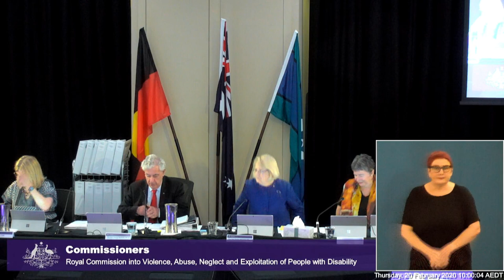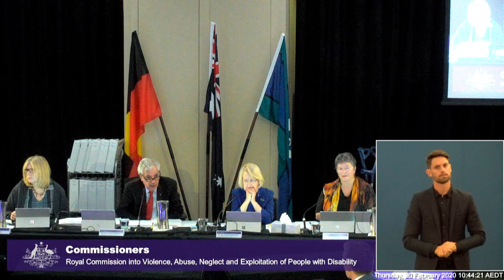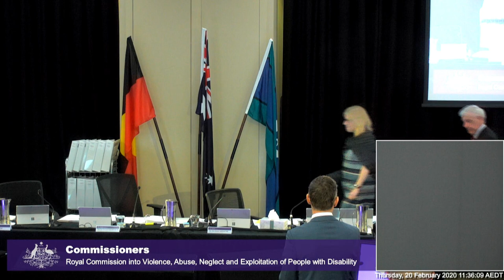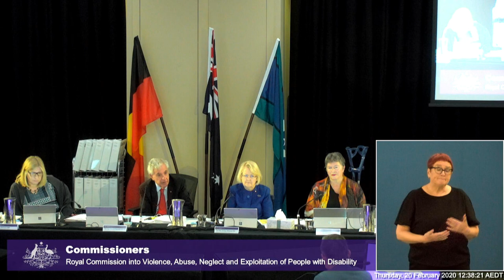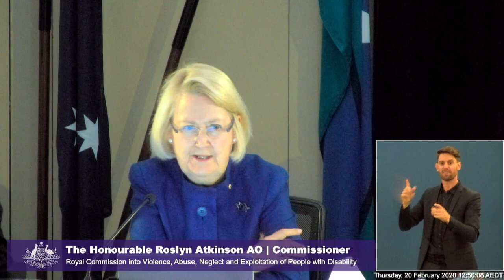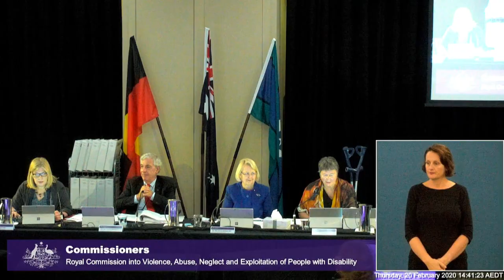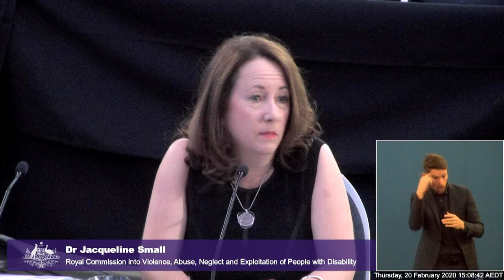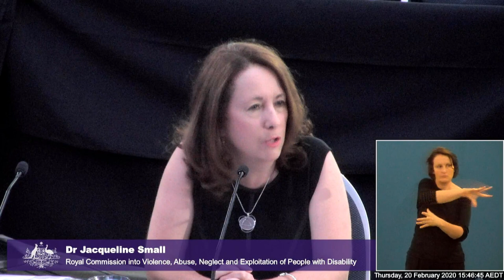Public hearing 4: Health, Sydney - Day 3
The Royal Commission into Violence, Abuse, Neglect and Exploitation of People with Disability held its first hearing in Sydney on Tuesday 18 February to Friday 28 February.

The areas of focus were Health and health care for people with cognitive disability.

This video is Day 3 - Thursday 20 February, 2020.
The video features Auslan and closed captioning throughout.

Commissioners present at the Sydney hearing included:
• The Honourable Ronald Sackville AO QC (Chair)
• The Honourable Roslyn Atkinson AO
• Alastair McEwin AM
• Barbara Bennett PSM

Witness List - Tuesday 18 February to Friday 28 February

No.   Witness Scheduled                                           date

1. Kylie Scott                                                              18 February
2. Justine O’Neill with Jack Kelly                            18 February
3. Ruth Oslington                                                      18 February
4. Rebecca Kelly                                                        18 February
5. Rachel Browne                                                     19 February
6. Toni Mitchell                                                        19 February
7. Giuseppina Porte (Jo Abi)                                 19 February
8. Professor Stephen Leeder                                20 February
9. Professor Julian Trollor                                     20 February
10. Dr Jacqueline Small                                         20 February
11. Christine Regan                                               21 February
12. Lorraine Clark                                                  21 February
13. Kim Creevey                                                     21 February
14. Tara Elliffe                                                         21 February
15. AAK                                                                   24 February
16. Nathan Despott & Dr Richard Zylan            24 February
17. Narelle Reynolds                                             24 February
18. Dr Scott Avery                                                  24 February
19. Jaqueline Mills                                                25 February
20. James (Jim) Simpson                                   25 February
21. Professor Nicholas Lennox                         25 February
22. Karen Barnett and Tracey Nash                 26 February
23. AAJ                                                                 26 February
24. Jayne Lehmann                                            26 February
25. Kathryn McKenzie (NSW Disability and Ageing Commission)
                                                                                26 February
 Lyn Porter (NSW Official Community Visitor, SW Health)
                                                                              26 February
27. Tania Rishniw, Dr Andrew Singer,  Simon Cotterell (Commonwealth Health)
                                                                               27 February
28. Graeme Head AO (National Disability  Insurance Scheme Quality and Safeguards Commissioner)
                                                                             27 February
29. Evelyn Scott OAM                                      28 February
30. Margot Elliffe                                              28 February
31. Robert Strike AM                                        28 February

It is proposed these witnesses will appear in a Panel. Transcripts of the Sydney hearing can be found on our website To find out more about the work of Disability Royal Commission, visit our website and sign up to our mailing list to ensure you receive notifications about community forums, hearings and accessibility and support services as they are announced.